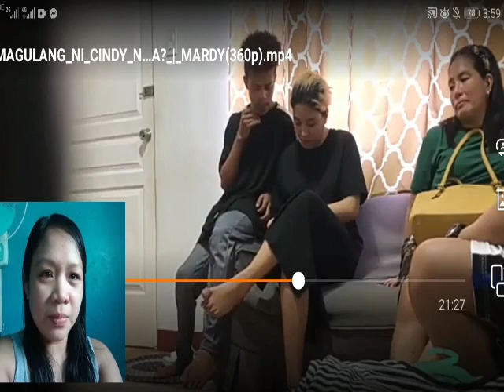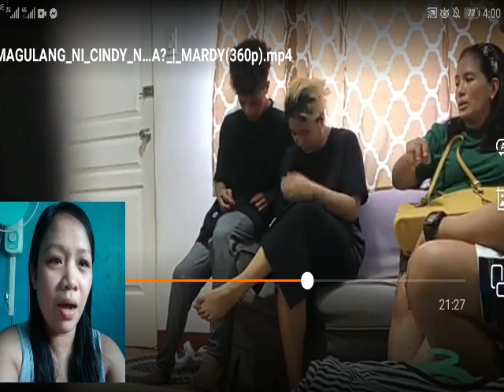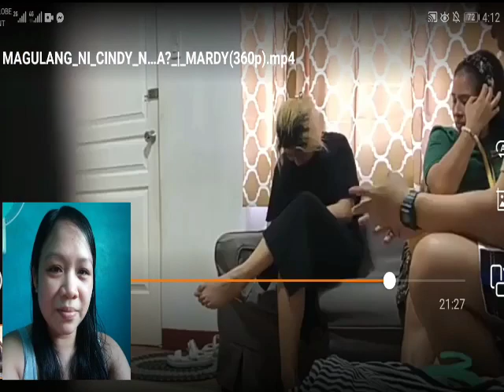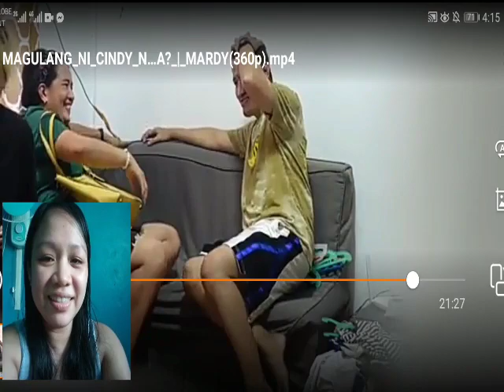BUNTIS NGA BA?? | ANNBER'S NAPASUGOD AGAD | REACTION VIDEO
Minsan may mga bagay na hindi natin inaasahan. Expectation VS reality ika nga pero sa huli may aral din tayo na makukuha.

Support @Mariano G tv